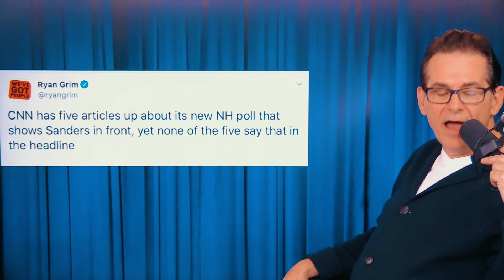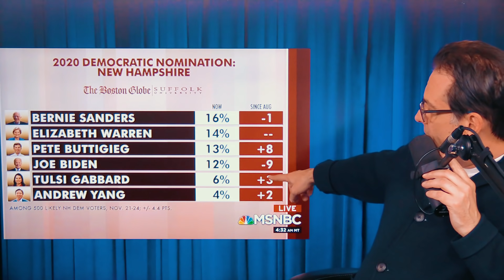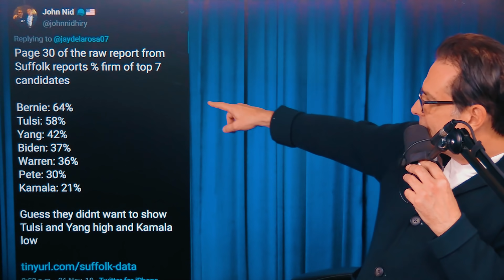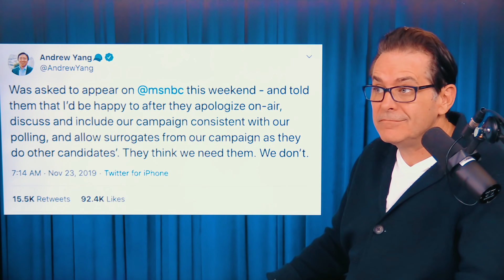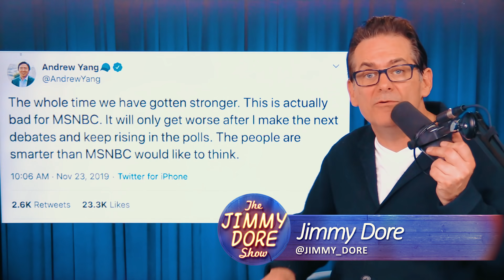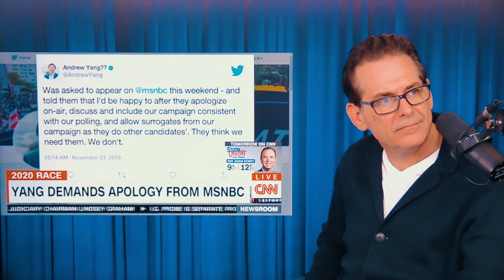Andrew Yang Calls Out MSNBC-Demands Apology!